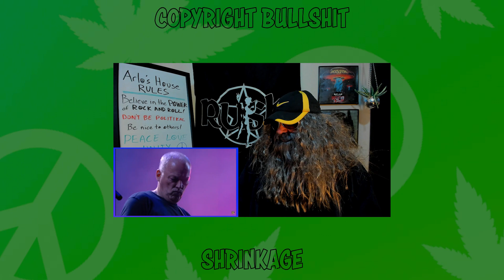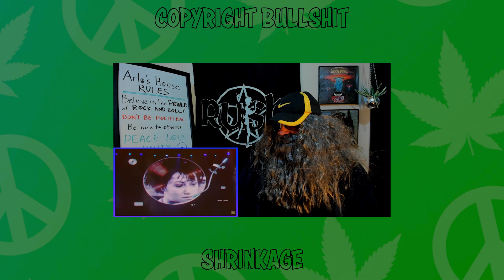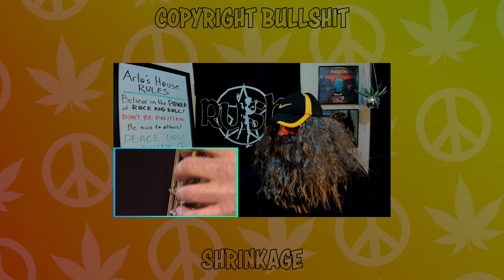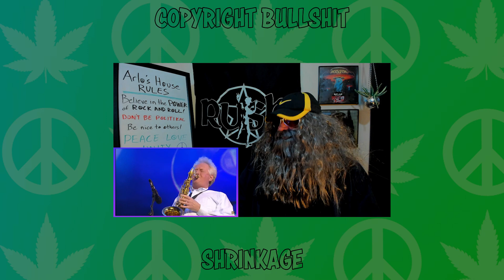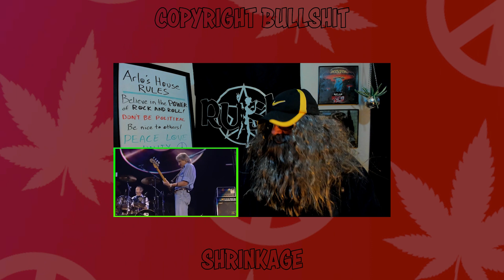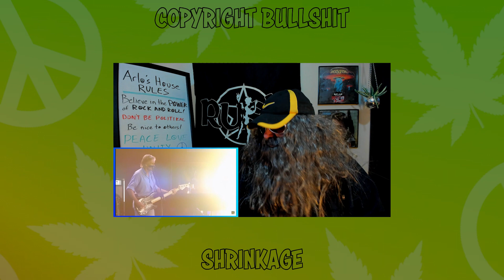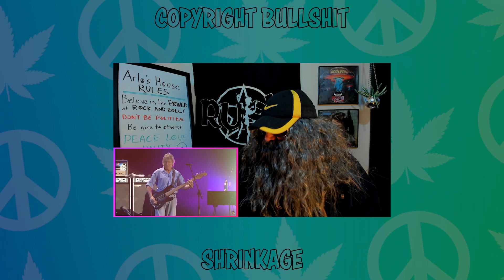PINK FLOYD WEEK!! Live 8 Part Two "Money" Reaction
The only bowl Arlo has lit up lately is the toilet bowl! But man it would be great to smoke one listening to this Floyd classic!